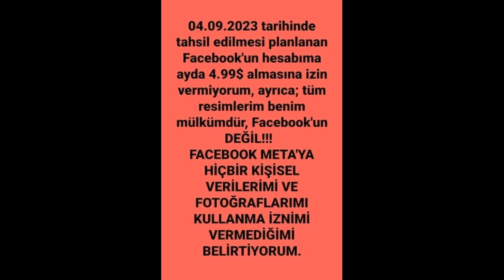Facebook Sazanları: Bilgisizlik Bu Kadar Büyük Boyutta Mı?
Facebook'ta yine başlamışlar. Bazı sazanlarda atlıyor. Bazı demek iyimser oldu. Çok sazan var. Anlamadığım makam-mevki sahipleri veya yüksek eğitimlilerin de buna inanması hayret verici. Bilgisizlik bu kadar büyük boyutta mı?
Muzip biri yapıyor sonrada kenara çekilip ne kadar mal var deyip eğleniyor.
1- Tarih bile geçmiş
2-Bu şekilde yazdıklarınızın hiçbir hukuki anlamı yok.
3-Facebook'u kullanmak için her türlü izni zaten verdiniz. İzin vermeyecekseniz hesabı siler gidersiniz.
İlkokul çocuğuna bile sorduğunuzda bir sürü mantıksızlık bulacağı bu tür paylaşımları koca koca insanlar paylaşıyor. Biraz araştırın, önünüze verilen her şeyi yemeyin.